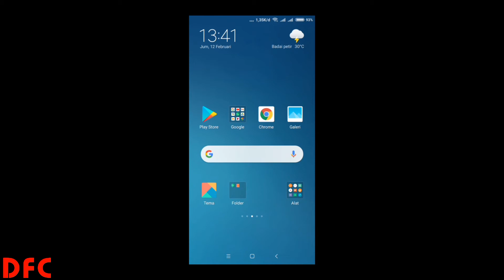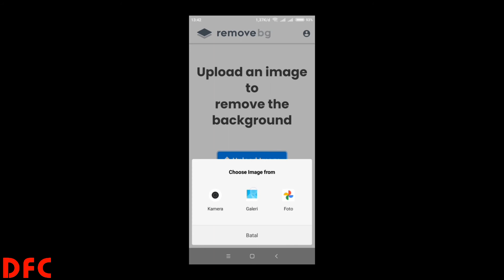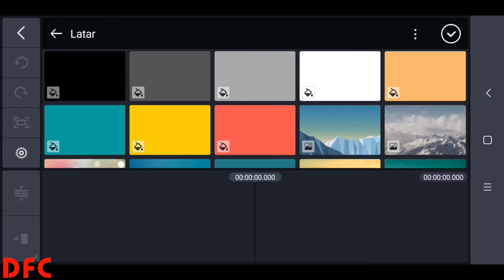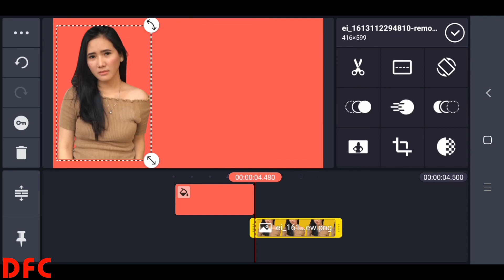Cara Hapus Latar Foto Pakai Remove bg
Cara Menghapus Latar Foto yang saya gunakan di Tutorial konten ini adalah menggunakan aplikasi Remove bg, karena aplikasinya sangat cepat dan mudah cukup sekali upload image sebuah foto saja di Remove bg langsung terhapus latar foto tersebut hingga potongannya nya rapih.dan tidak perlu menghapus pakai kuas yang belum tentu rapih,  Aplikasi Remove bg nya pun dapat kita Download di Play Store.
HapusLatarFoto#TutorialYouTube#Removebg#